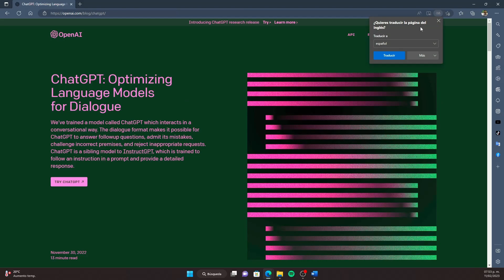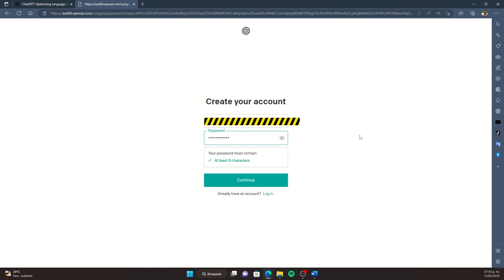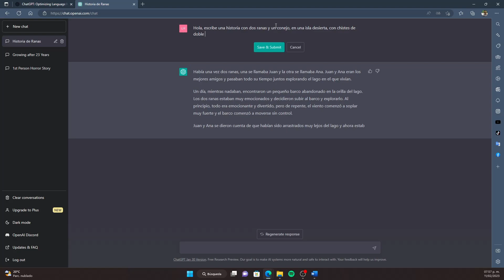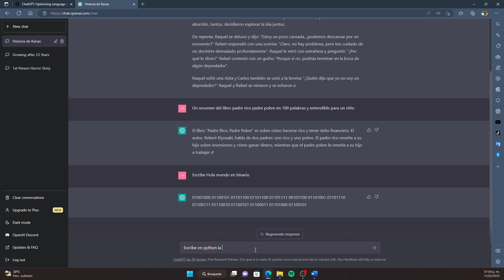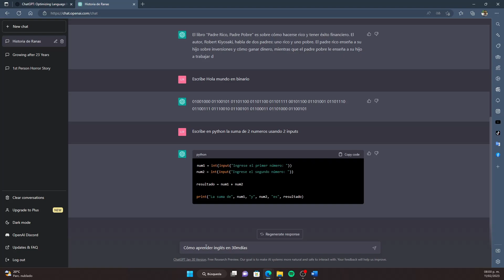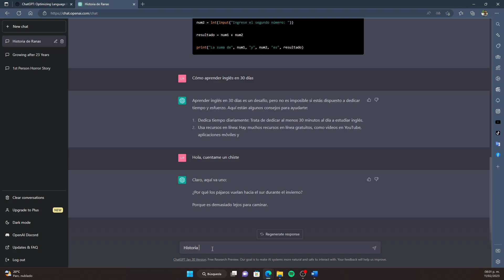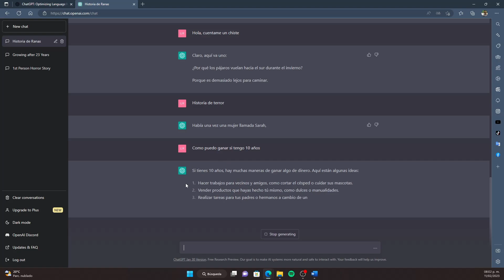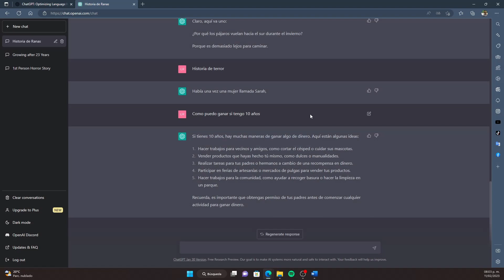Cómo Usar Chat GPT (Tutorial Para Principiantes)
GPT Chat es una plataforma en línea diseñada para proporcionar comunicación virtual en tiempo real entre individuos o grupos. Para usar GPT Chat, los usuarios primero deben crear una cuenta, ya sea registrándose a través del sitio web o descargando la aplicación móvil. Una vez que se crea la cuenta, los usuarios pueden comenzar a crear y unirse a salas de chat. Para unirse a una sala de chat, los usuarios pueden buscar salas de chat por nombre o por tema, o simplemente pueden unirse a una sala de chat que ya se haya creado.

Una vez en la sala de chat, los usuarios pueden interactuar enviando mensajes de texto o de audio, o utilizando la función de videoconferencia integrada. GPT Chat también proporciona una gama de funciones de seguridad, incluido el cifrado de extremo a extremo, para garantizar que las conversaciones permanezcan seguras y privadas. Con GPT Chat, los usuarios pueden comunicarse rápida y fácilmente con colegas, amigos o familiares en un entorno seguro y protegido.